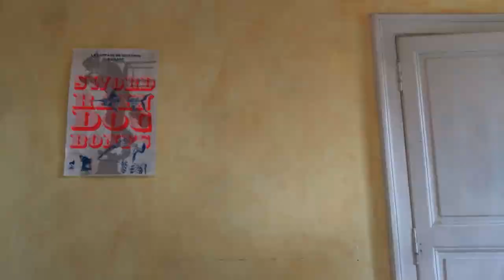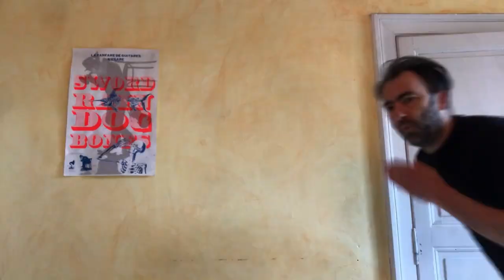TAMÈRANTONG! - LUDWIG VON 88 - Le confi-clip de l'Hymne de TMT!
HEY ! VOICI LE CONFI-CLIP DE "L'HYMNE DE TMT!"
C'est made in les mômes, les familles, la team.
Des quartiers de Mantes-la-Jolie à Paris / Belleville, en passant par La Plaine Saint-Denis et les osadas slovaques de nos compagnons tsiganes les Kesaj Tchavé :
on a cassé les murs et on s'est envolé.

Spéciale dédicace à nos potos les Ludwig Von 88, ils ont composé et chanté la chanson il y a 27 ans et elle est toujours d'actu !

"Aye Aye Aye Aye, la guerre est déclarée !"

Paroles et musique : Karim Berrouka / Ludwig Von 88 (Karim Berrouka, Jean-Charles Pied, Bruno Garcia) / Crash Disques 1993

Réalisation : Sébastien Lefèbvre
Production : Bastoon & Zi Tongs